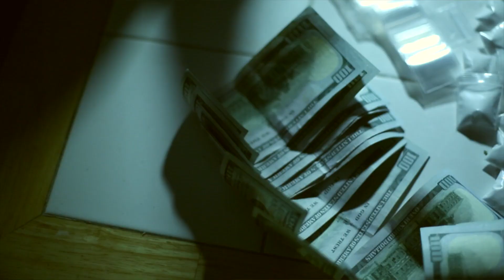Kome Korrect - Maine Rilla Stone Ft Patty Pat x HG Locks (Prod.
NewNewYork... Back at it AGAIN ! Only this time HunnedGang get together with 4thSiDe400's Maine Rilla Stone and collab making a EXTRAVAGANT banger produced by BandKamp's FlexxBeats ! Videographer : RedSydney's Jaison BlackRose